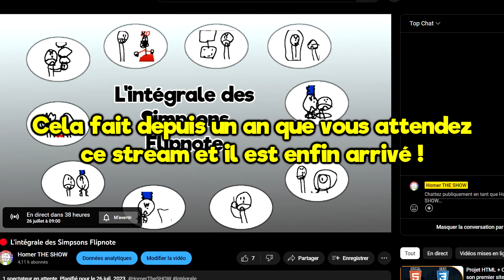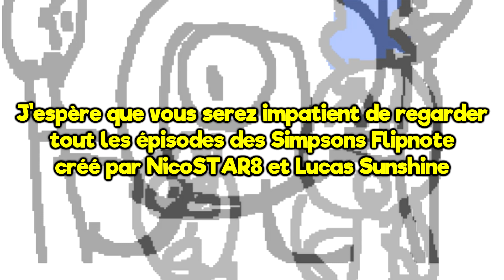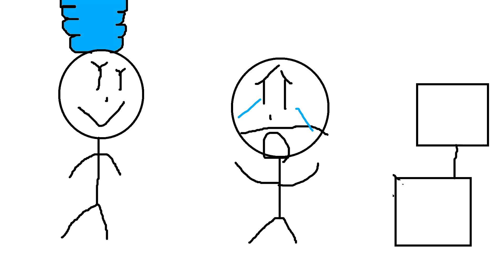Bande annonce du stream de l'intégrale des Simpsons Flipnote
Le stream de l'intégrale des Simpsons Flipnote arrive enfin sur la chaine YouTube.
Un stream consacré à tout les épisodes des Simpsons Flipnote.